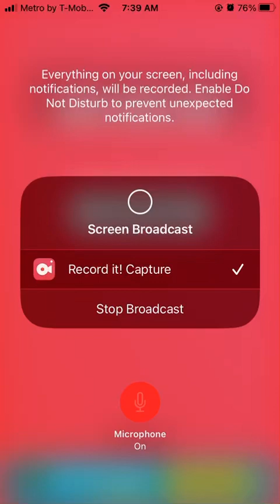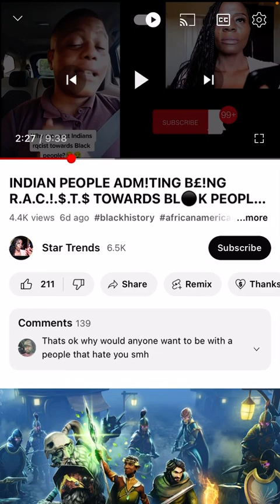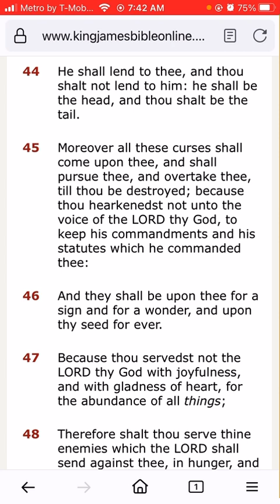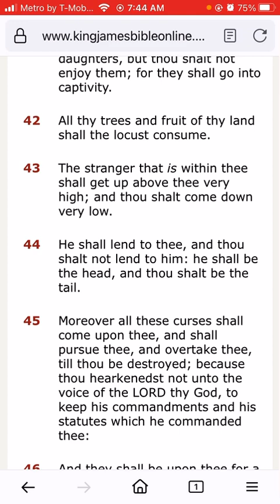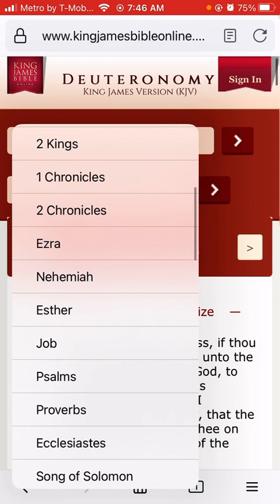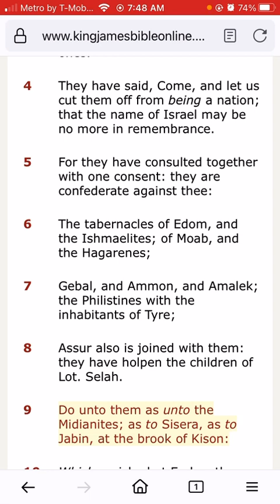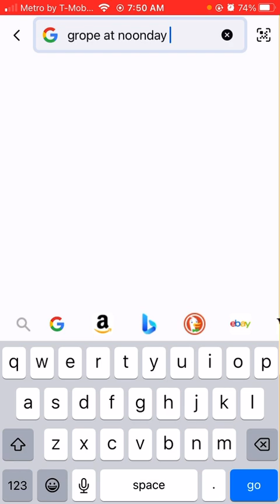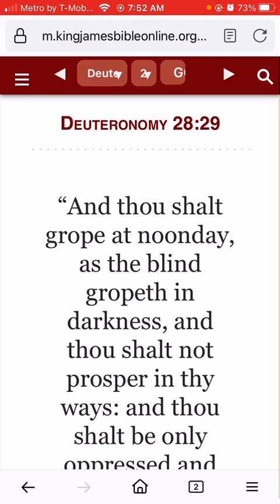You still have a lot of jake with noe clue